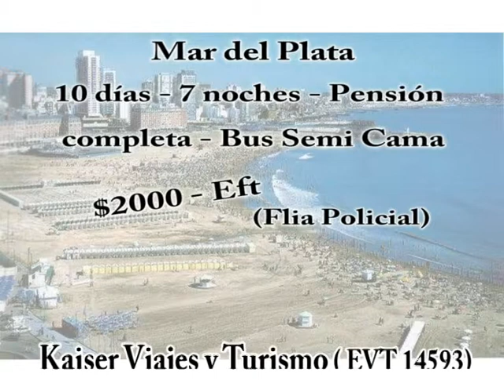kaiser viajes tucuman